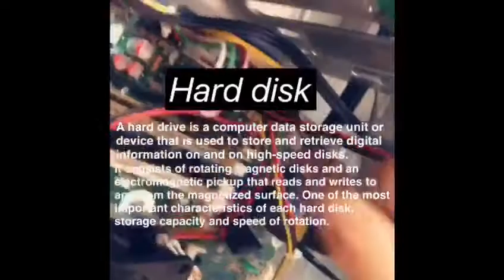How to install and decoding your Hard disk